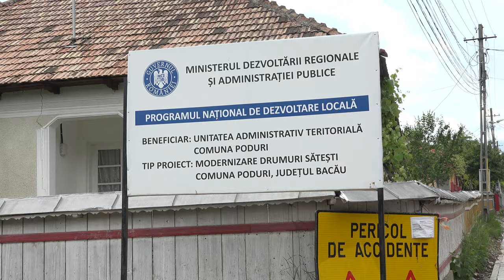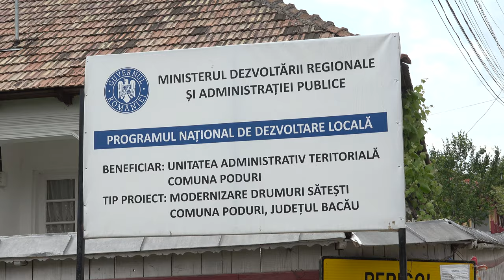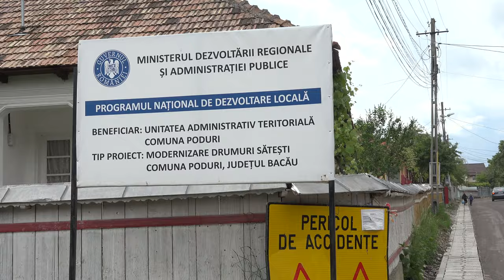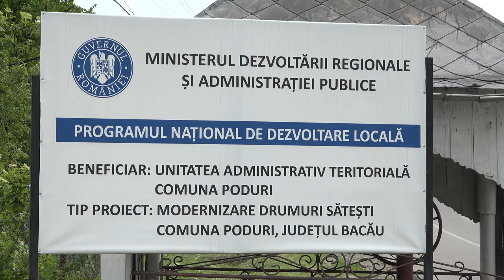LA PODURI Despre proiectele din comuna cu Doamna Primar Diana Narcisa Albu FILMARE EXCLUSIV TV 4K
LA PODURI, județul Bacău,despre proiectele din comună cu Doamna Primar Diana Narcisa Albu
FILMARE EXCLUSIV TV 4K

Cu stimă,
echipa Exclusiv

Vizionare plăcută !